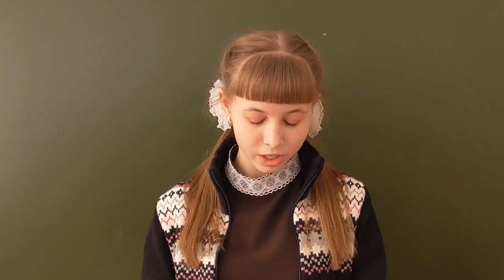Алина Ганжа Назаровский район